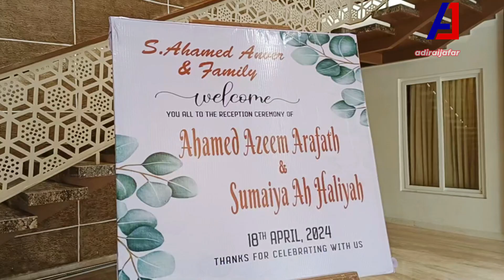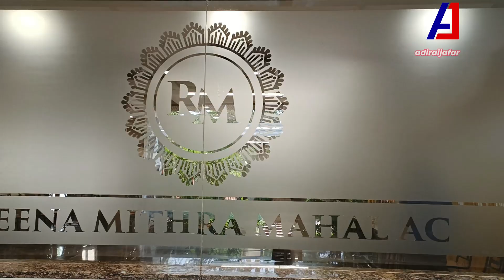Wedding Reception |வேற லெவல் திருமண வரவேற்பு | சூப்பர் மண்டபம்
Marriage Reception in Thanjavure Reena Mithra Mahal